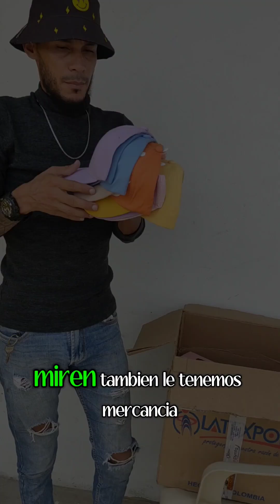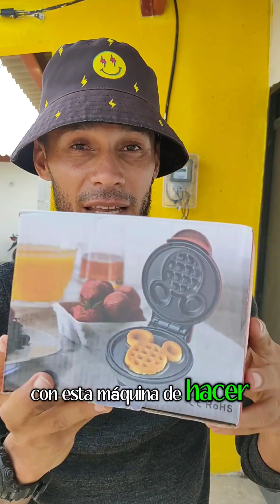Nueva mercancía para la MOJANA